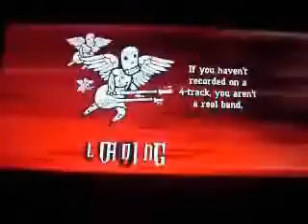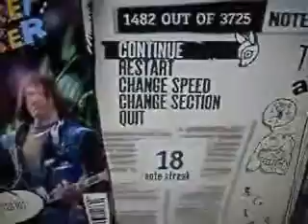Through the Fire and Flames - Expert 39%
Yeah, the quality's bad, the audio sucks, but at least I can put it up and the sound isn't offset!
Me attempting TtFaF on expert.  Just goes to show you, I suck.